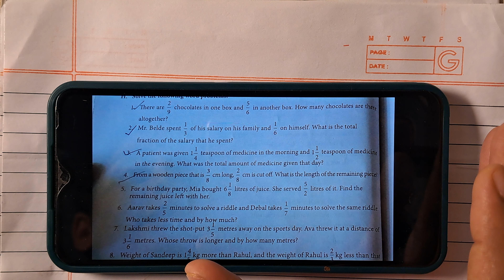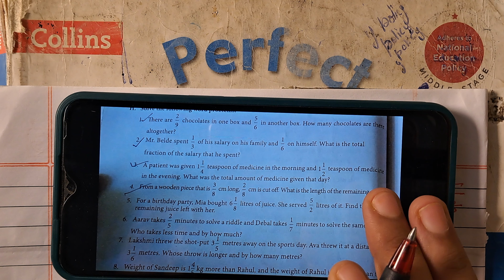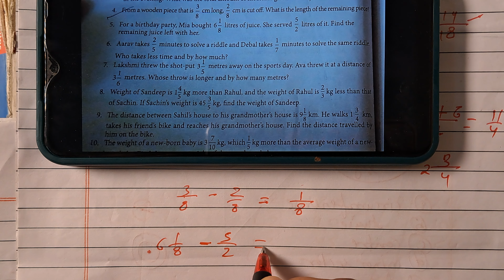chapter revision of class 6 ch 5 | Collins Perfect Maths